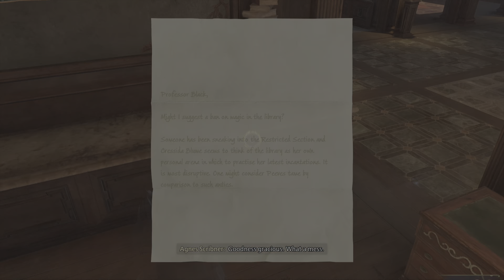Hogwarts Legacy gaining more magic